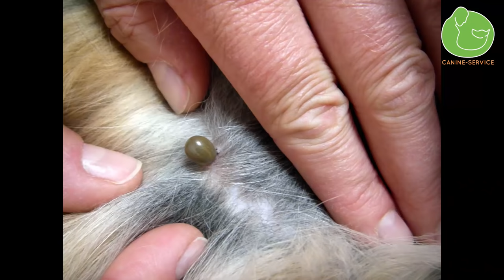ELIMINAR y EVITAR PULGAS y GARRAPATAS de tu PERRO mascota (Hazlo tu Mismo. Remedio casero)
Hoy vemos un remedio natural para eliminar las pulgas y garrapatas de tu perro que puedes hacer tu mismo @canineservice

☝¿Quieres descubrir cuál es la causa real de sus problemas y por qué no puedes controlar sus conductas? Consigue acceso a la Clase Exclusiva donde te lo explico